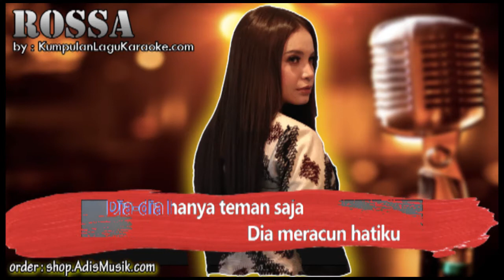BUKAN MAKSUDKU - ROSSA Karaoke